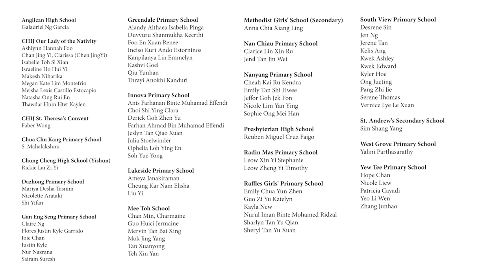SYF Pieces Reimagined: First Light Showcase (SYFgoesOnline! 2020)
Featuring student performers for SYF Pieces Reimagined - First Light!